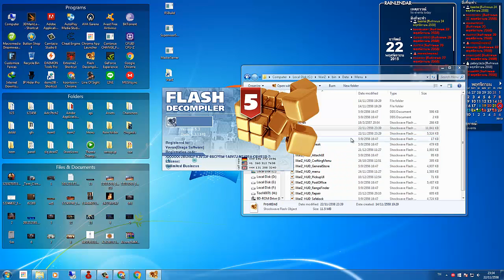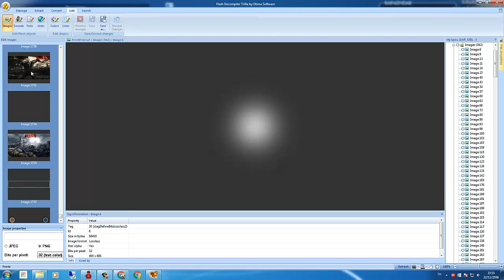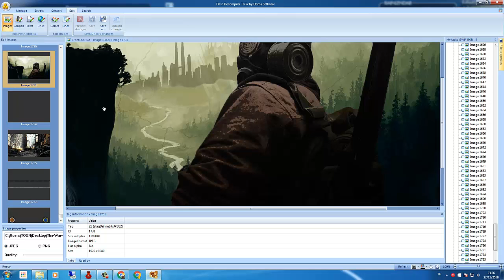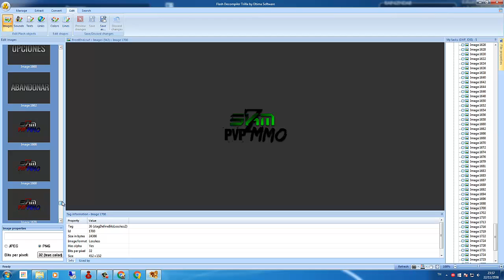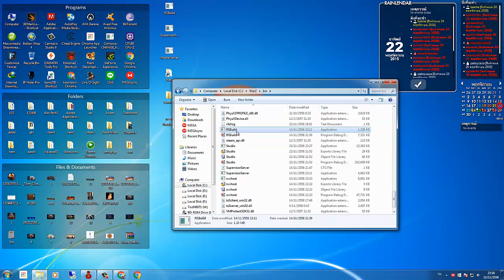วิธีเปลี่ยน FrontEnd